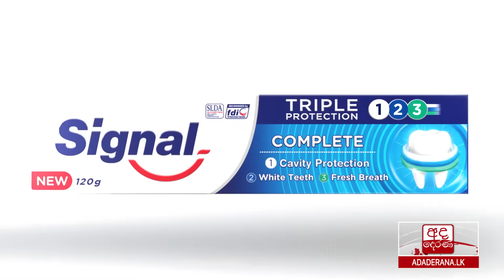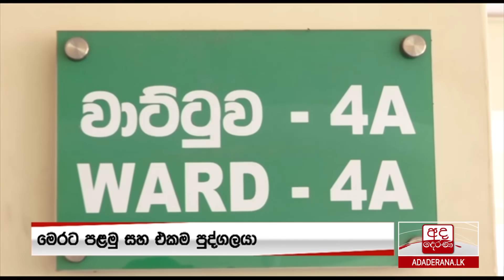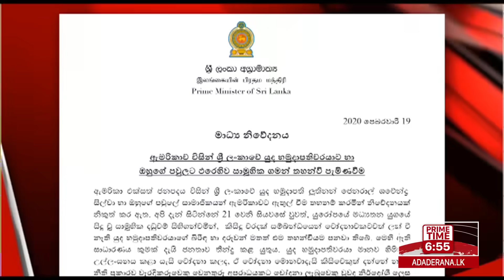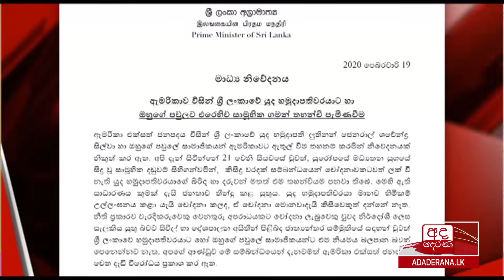අද දෙරණ 6.55 ප්‍රධාන පුවත් විකාශය - 2020.02.19